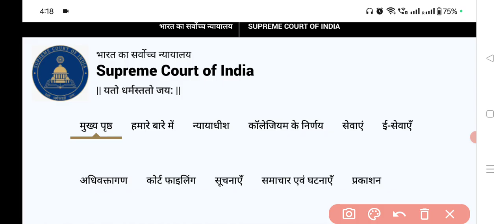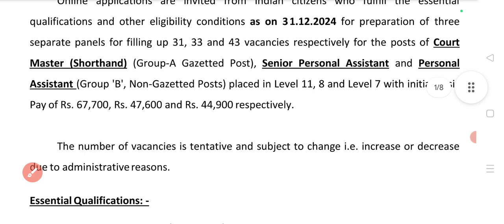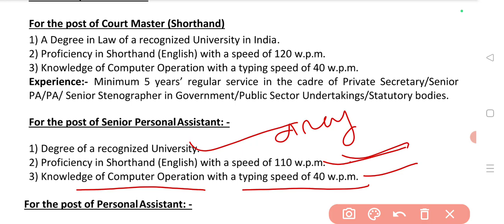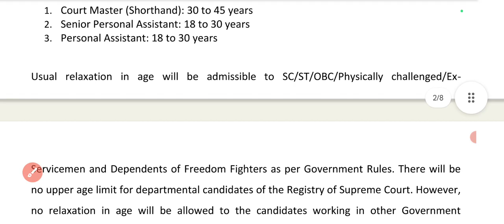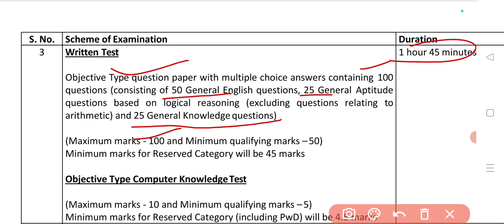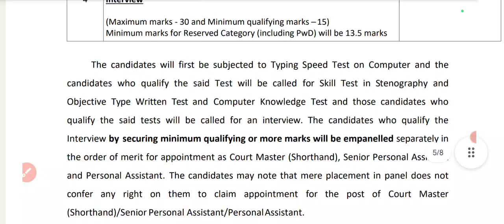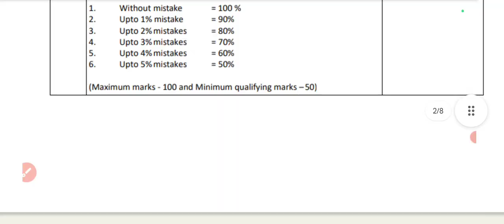सर्वोच्च न्यायलय personal assistant bharti | supreme court recruitment 2024-25 | december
Friends video mein supreme Court new vecancy 2024 personal assistant senior personal assistant and court master  vacancy detail Di hai

Supreme Court new vacancy 2024
Supreme Court new recruitment
Supreme court senior personal assistant
Supreme Court personal assistant vacancy
Sarvoch nyayalay personal assistant
सर्वोच्च न्यायालय पर्सनल असिस्टेंट भर्ती
सर्वोच्च न्यायालय पर्सनल असिस्टेंट Job
सर्वोच्च न्यायालय Senior personal assistant
सर्वोच्च न्यायालय senior personal assistant vacancy
December jobs 2024
2024 jobs December
December 2024 jobs
December 2024 job update
December 2024 job vacancy
December 2024 job news
New jobs in December 2024
New vacancy 2024 December
Latest job update 2024 December
Today new vacancy news
Today new recruitment notification
Latest job update today
Today update new job
Today new update job
Vacancy news December 2024
Graduate freshers job December 2024